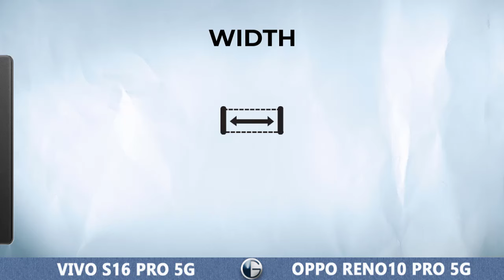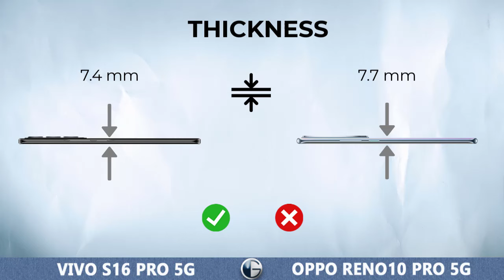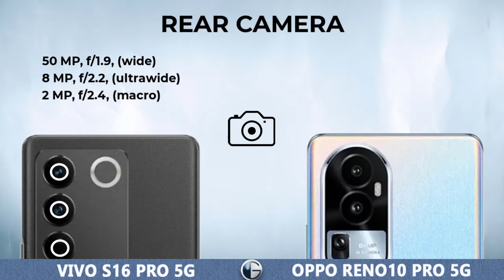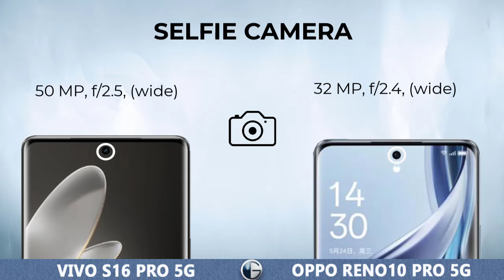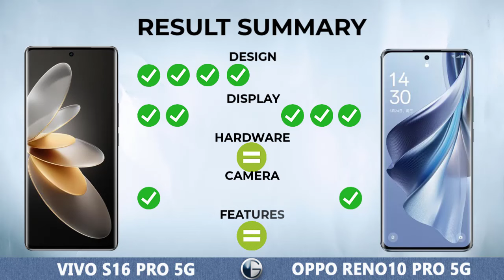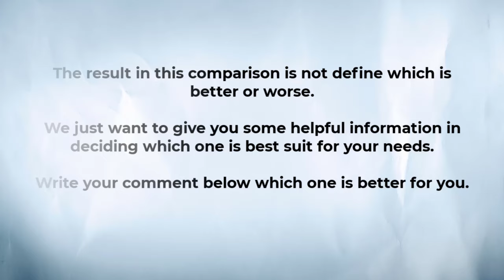VIVO S16 PRO vs OPPO RENO 10 PRO || Full Specs Comparison